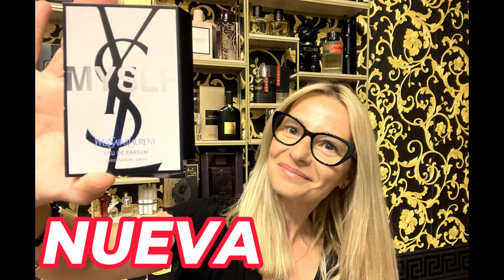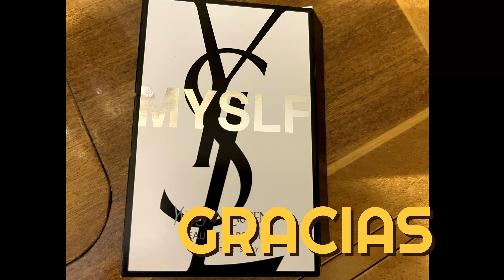🔴 MYSLF de YSL : La Fragancia que encantará a Todos 🌍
✅“En este vídeo, te cuento todo sobre MYSLF, la nueva fragancia masculina de Yves Saint Laurent. Con un aroma versátil y fácil de llevar, es una elección segura que gustará a muchos, aunque sin grandes sorpresas. Analizamos su esencia, el marketing que la acompaña y por qué se perfila como un éxito de ventas. ¿Será realmente tan especial como promete?”
🔴YSL tiene perfumes TOP 💖COMPRAS, en Tienda Online y  Físicas
PD;  para mi es Unisex

Mi setup
 🎥 Cámara: Sony ZV-E10
 🎙️Micrófono: Boya BY-M1

Si fue de vuestro agrado el vídeo, deja un like, haz algún comentario y no olvides subscribirte a este CANAL para que puedas ver mis próximos vídeos que intentare ir subiendo cada semana.

Un abrazo 🤗